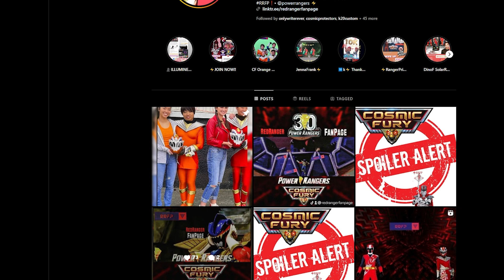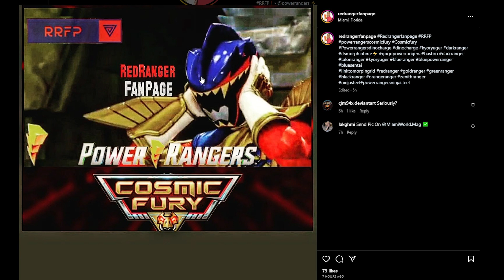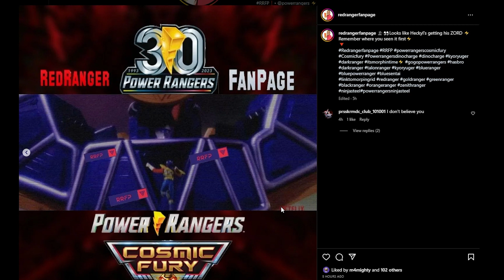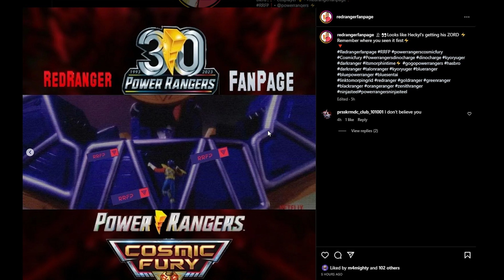Heckyl & His ZORD Appearing In Cosmic Fury?! | Power Rangers Cosmic Fury Leaks?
It looks like Heckyl and his Zord will be making an appearance in Power Rangers Cosmic Fury thanks to some leaks. What are your thoughts on these images and are you excited for Heckyl to be appearing in Power Rangers Cosmic Fury.